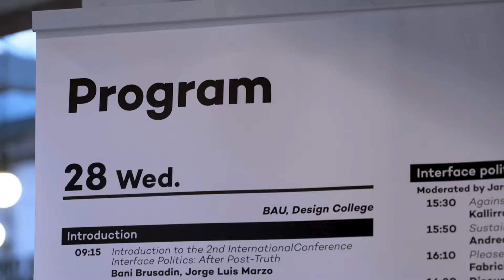Resumen II Congreso Interface Politics After Post Truth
Resumen del 2º Congreso InterfacePolitics, organizado por BAU y GREDITS con la colaboración de MACBA, Hangar.org y Artnodes.
El congreso reunió a numerosos investigadores/as internacionales en torno a la creatividad crítica en la era de las multi-verdades, que virtieron sus visiones desde disciplinas como el arte, el diseño, la tecnología, las humanidades o el activismo.

Summary of the 2nd International Conference InterfacePolitics, organized by BAU and GREDITS in collaboration with MACBA, Hangar.org y Artnodes.
The conference brought together many international researchers around critical creativity in the era of multi-truths, who poured their visions from disciplines such as art, design, technology, the humanities or activism.